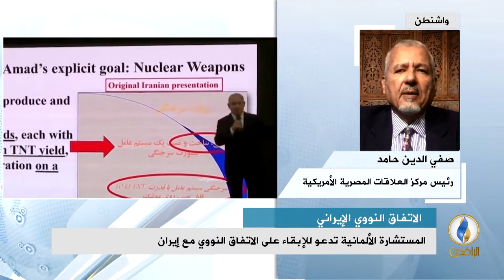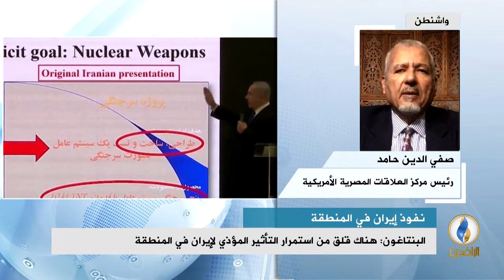مداخلة صفي الدين حامد بشأن الحديث عن انسحاب الولايات المتحدة الأمريكية من الاتفاق النووي مع إيران